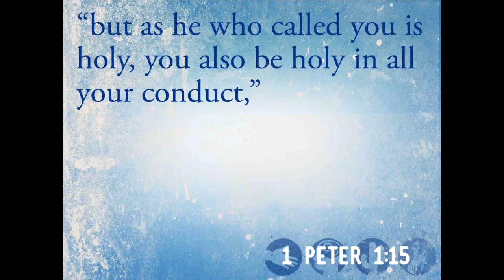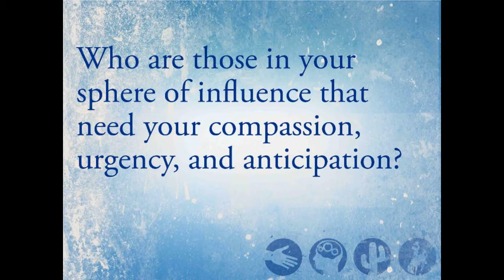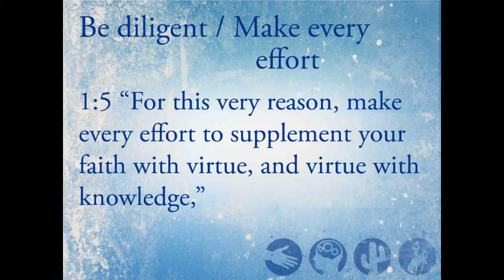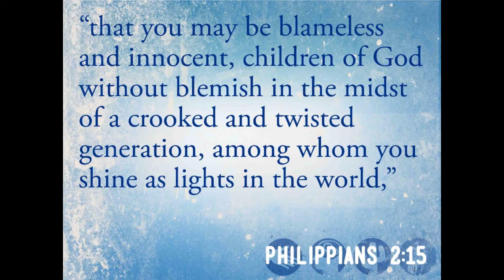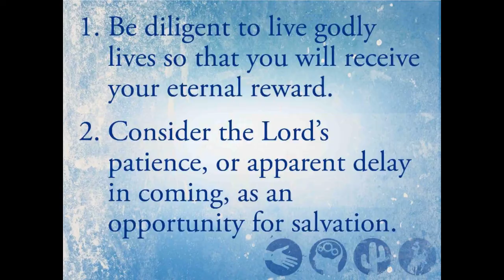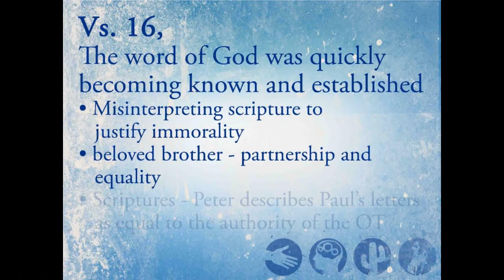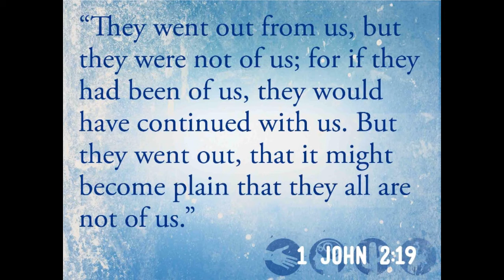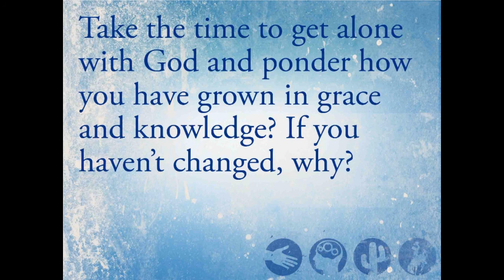Second Mile_Internal Transformation/External Influence_6/23/13